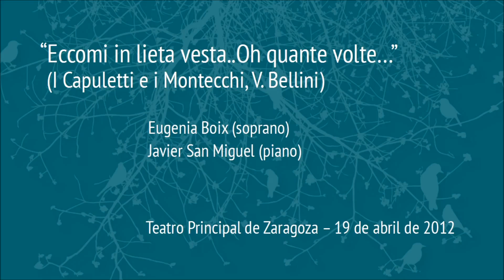"Oh quante volte..." (I Capuleti e I Montecchi, Bellini) Eugenia Boix, soprano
"Eccomi in lieta vesta... Oh quante volte..." (I Capuleti e I Montecchi, Bellini) Eugenia Boix, soprano. Javier San Miguel, piano. Teatro Principal de Zaragoza, 19 de abril de 2012. Concierto de ópera y zarzuela organizado por Ópera Aragón.